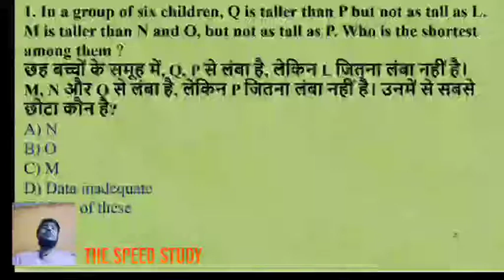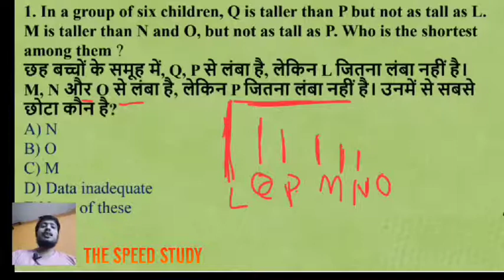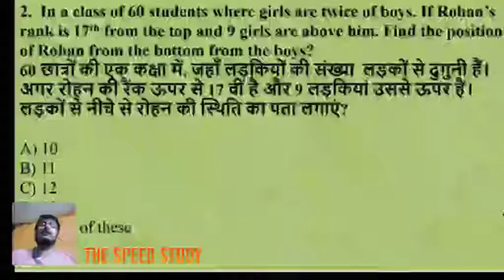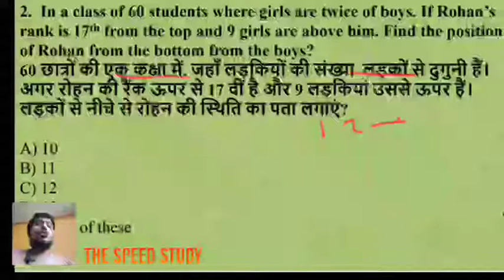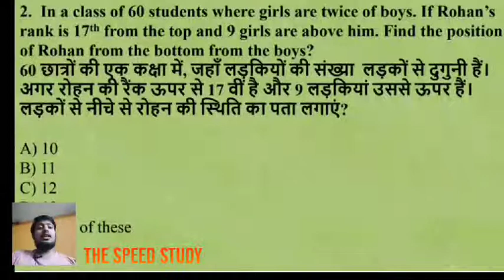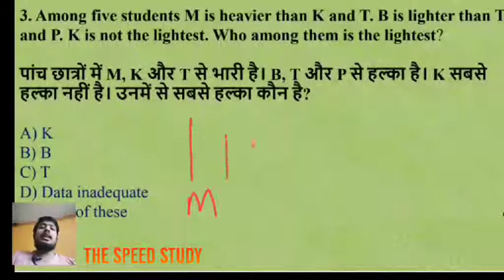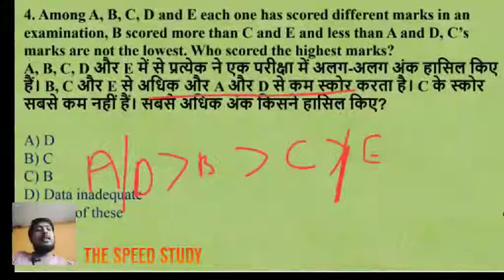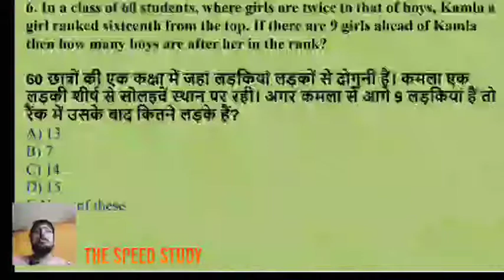🔴LIVE- 06:00PM DAY-4 ।। AIRFORCE_SPECIAL ।।RAGA PRACTICE ORDER & RANKING PART 2 ।।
🔴LIVE- 10:00AM DAY-4 ।। AIRFORCE_SPECIAL ।।RAGA PRACTICE SET 1 ।।

Dear student we are going to start a new series of simplification to boost your speed so join and enjoy the session.

*माली प्रतिदिन पौधों को पानी** *देता हैं, मगर फल सिर्फ मौसम में ही आते हैं, इसलिए* *प्रतिदिन बेहतर काम करना चाहिए परिणाम समय पर ज़रूर मिलेगा*

FOR PRACTICE

Content Credit- Sanjay Singh SIR THE BEST TEACHER OF UNACADEMY

धन्यवाद 🙏🙏🙏🙏🙏🙏🙏